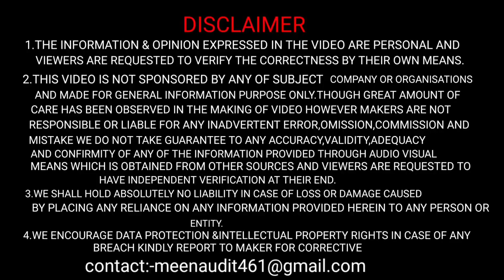Best Cheap Car Vacuum Cleaner 🔥! अब घर पे अच्छे से कार clean करे 👌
. atmosphere lights:-

.LED LIGHTS:-

vacuum cleaner
new car
2023
2023 cars
hyundai xcent modified
car diy modification
modified car
Uditvlogs1111

Udit vlogs
From-Alwar(India)uditvlogs1111